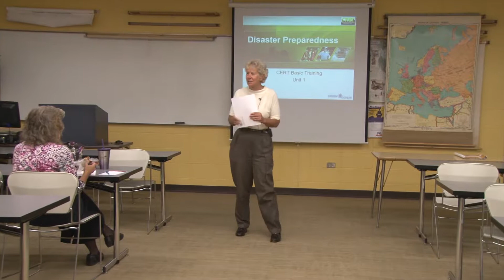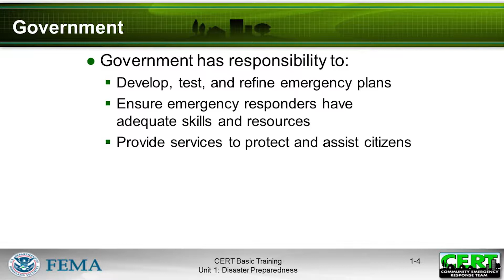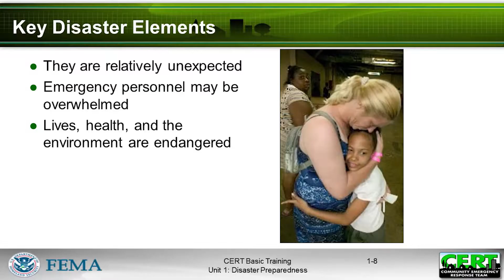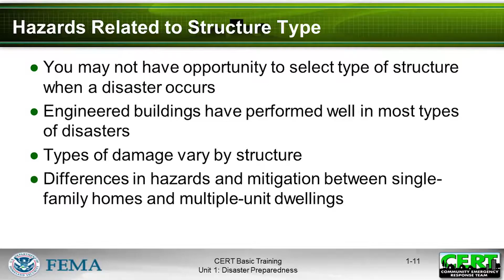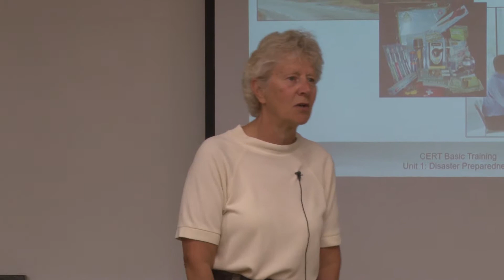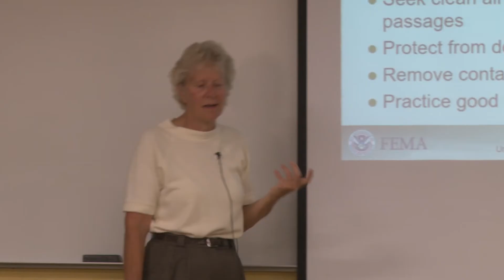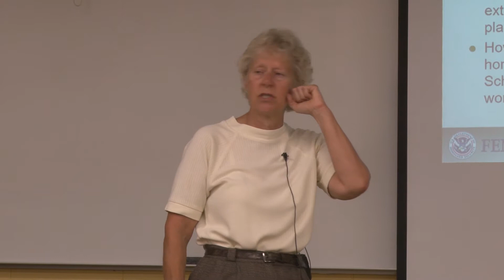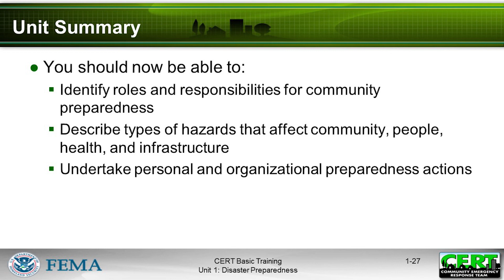Emergency Preparedness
MCC's Pat Stejskal talks about being ready for any emergency.